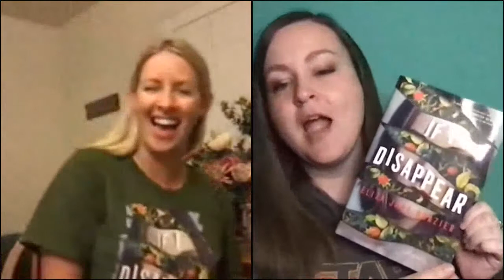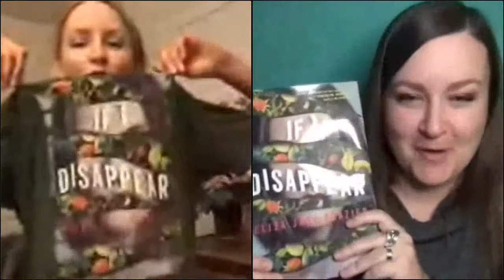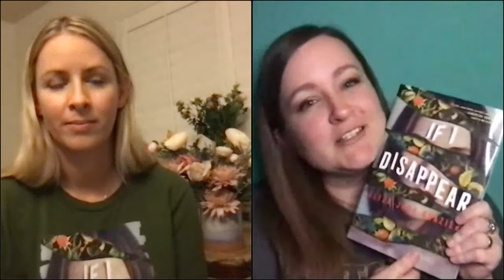Eliza Jane Brazier discusses "If I Disappear" with Kiersten White